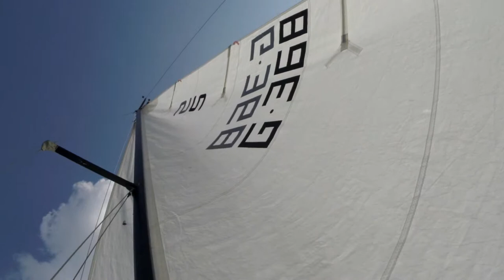Absegeln 2014 / Brodenbach, Mosel, GoPro HERO 3 Black Edition